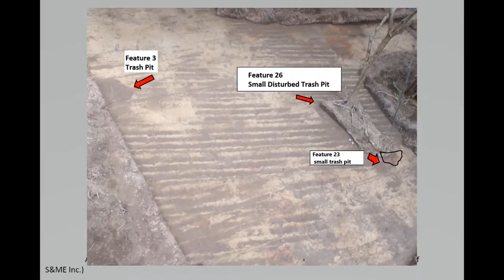Welcome to the 2021 Archaeological Excavation at Parker Plantation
Welcome to Parker Plantation Site, This is the remains of a late eighteenth/early nineteenth century plantation, which was owned by various members of the Parker family. The first owner of the land was Henry Parker. Henry Parker was among the first settlers of Georgia led by General James Oglethorpe in 1733. During the first days of the colony, the Trustees appointed Henry Parker as the constable and over time he earned the position of the second president of the Georgia colony.
The most prominent owner of the plantation was Doctor William Parker. Dr. Parker was one of the founding fathers of the Georgia Medical Society. He owned the property from 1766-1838. Previous investigations indicated that this site was the remains of the working plantation of Dr. William Parker.
Please join us here to learn about the archaeological excavation and our findings. I look forward to being your guide to snapshot of history here in Savannah.